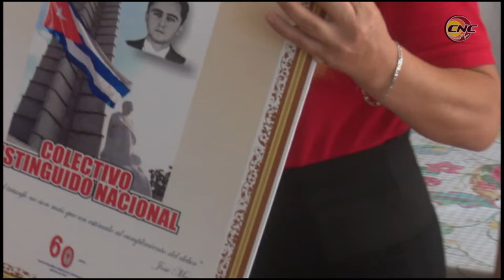Recibe ONEI Granma Condición de Colectivo Distinguido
La Oficina de Estadística e información de Granma, también recibió en la jornada anterior la condición Colectivo Distinguido Nacional. Esta entidad sobresale en la gestión de la información para los gobiernos y la aplicación de la política estatal en materia de estadísticas.